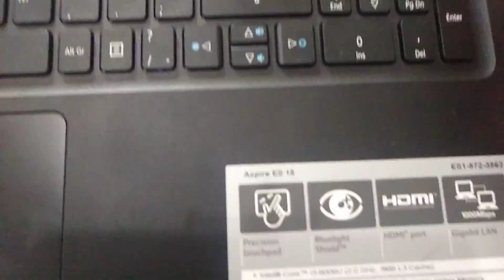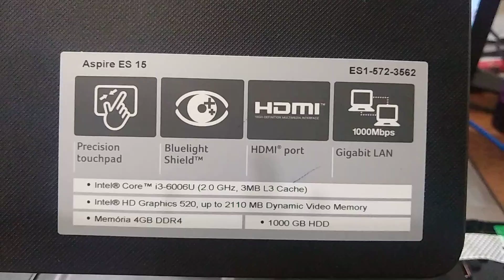Notebook ACER não Liga aperto o botão de ligar só pisca um aluz vermelha, Aperto a tecla liga e desl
Meu Notebook ACER não Liga aperto o botão de ligar só pisca um aluz vermelha, Aperto a tecla liga e desliga, Notebook quando aperto uma tecla do teclado ele liga e desliga, coloco o carregador fica a luz vermelha liga e o notebook  não liga, como resolver, notebook com problema, notebook acer com problema